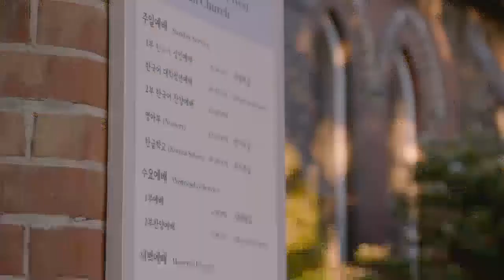Kim's Convenience English Assignment Video